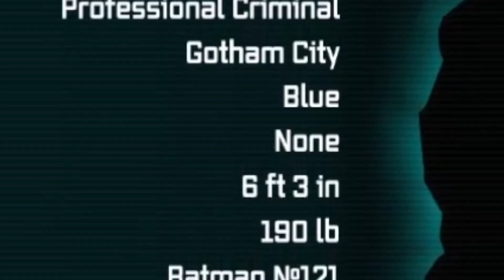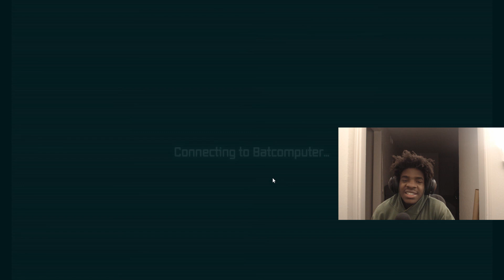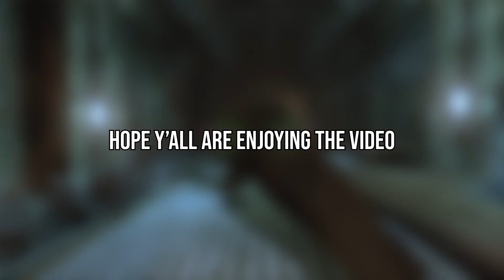Batman: Arkham City - Episode 2 (A Very Tiring Detective Adventure)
I was tired that's all i can say.